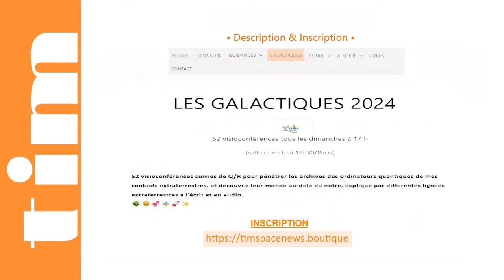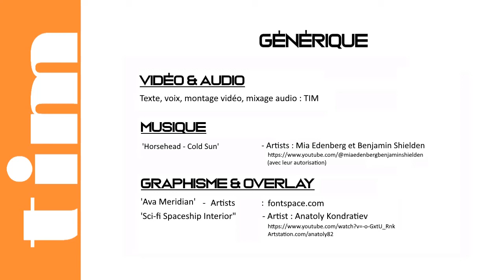TIM 2024-169 👽 SPACE NEWS 👽● GALACTIQUES n°15 ● ENKI & ENLIL l'histoire inversée © |EXTRAIT